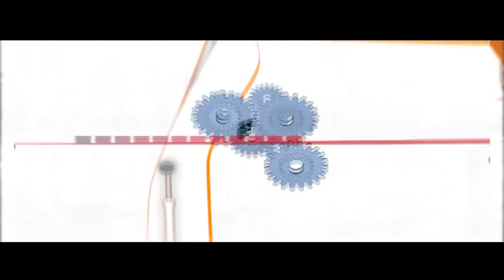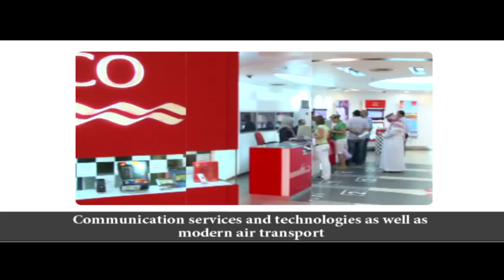Ministry of Industry and Commerce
A short movie about the Ministry of Industry and Commerce in Kingdom of Bahrain